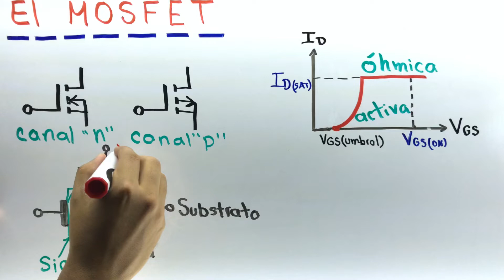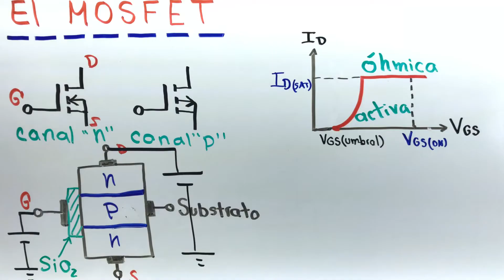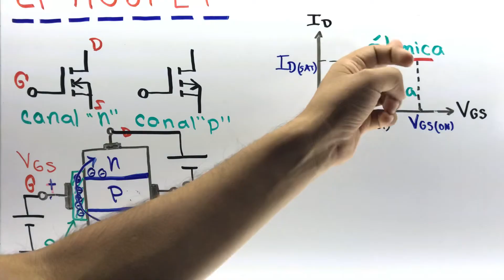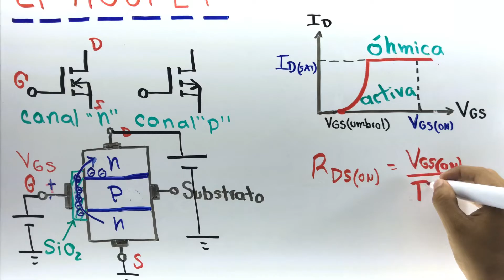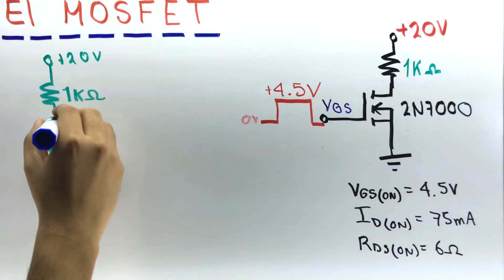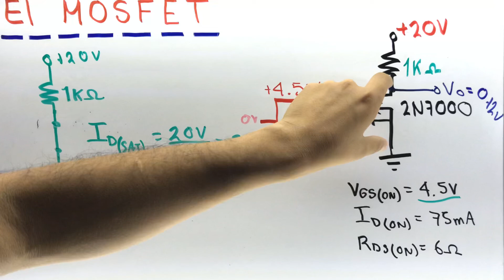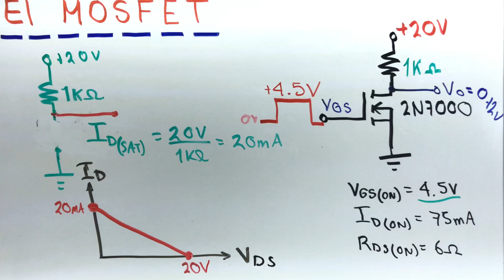✅EL MOSFET | Cómo FUNCIONA| EXPLICADO en 10 MINUTOS| Curso ELECTRÓNICA ANALÓGICA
El mosfet